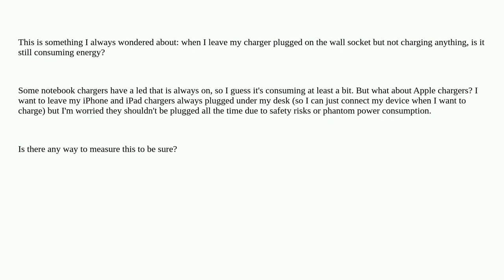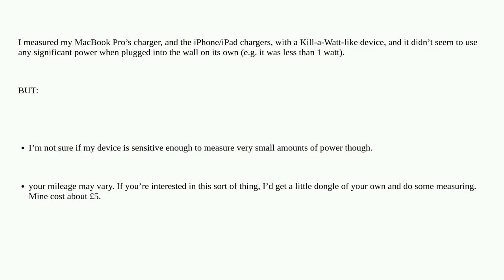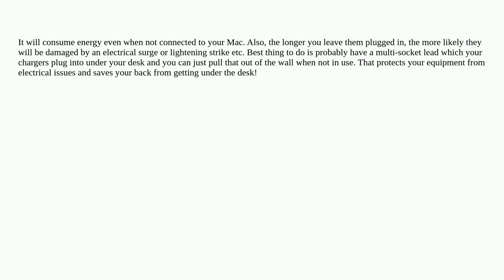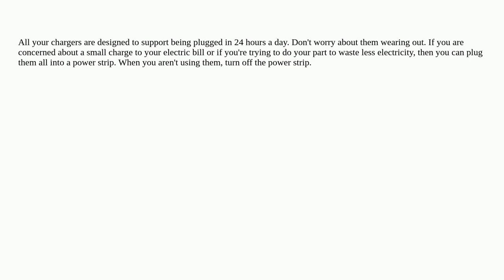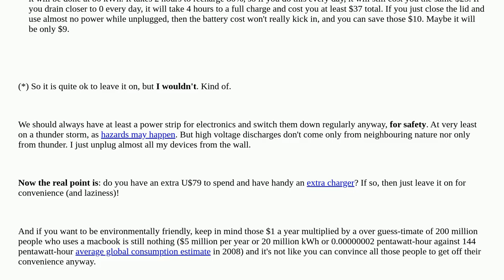Apple: If I leave my chargers plugged into the wall socket at all times, do they consume energy o...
If I leave my chargers plugged into the wall socket at all times, do they consume energy or present a safety risk?

A special thanks goes out to the community

  iphone charging ipad